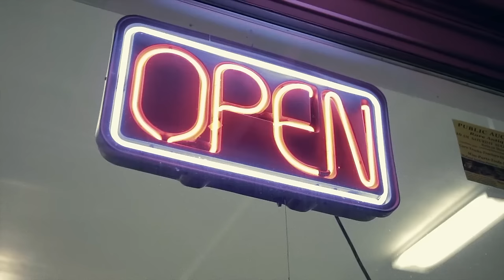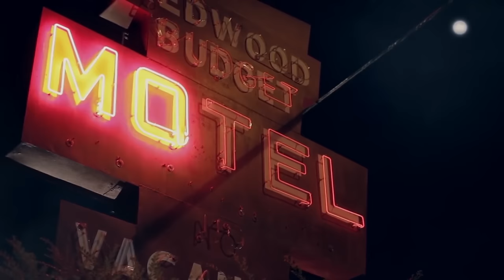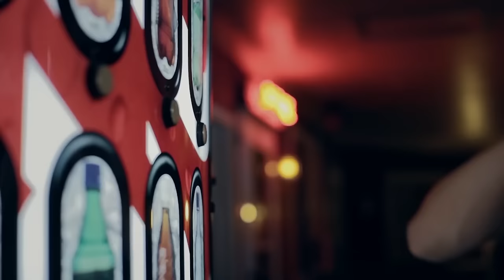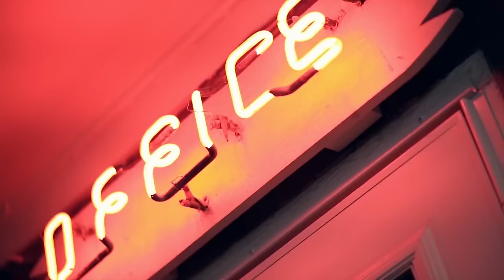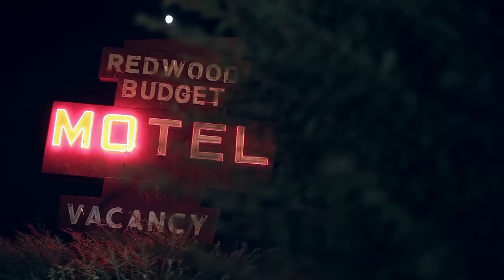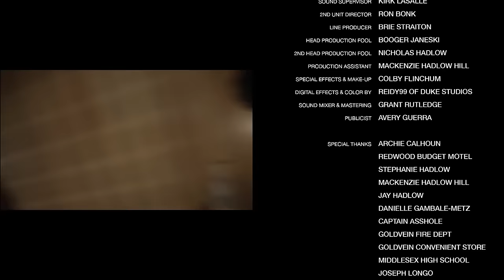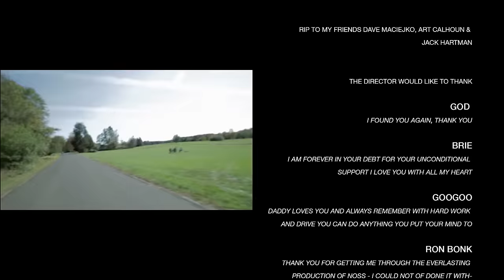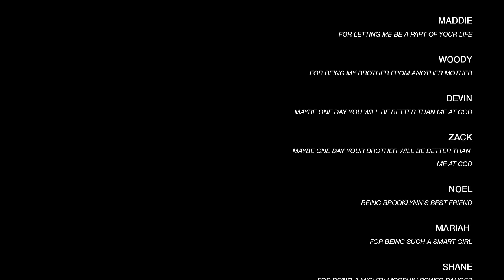NIGHT OF SOMETHING STRANGE | Horror Gore | Free Full Movie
Teenage friends set out on spring break only to be unexpectedly detoured to an isolated motel where a deadly STD virus now runs rampant, turning those infected into the living dead.

Directed by: Jonathan Straiton
Starring: Nicola Fiore, Brinke Stevens, David Meadows
💀SUPPORT US!